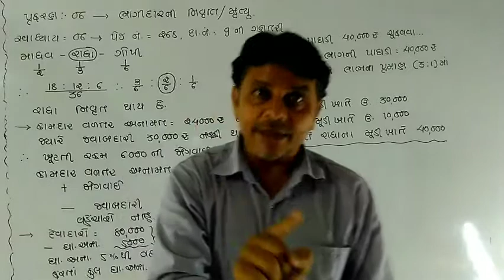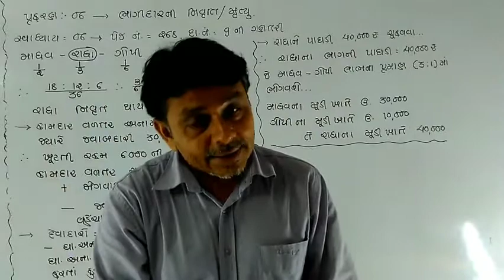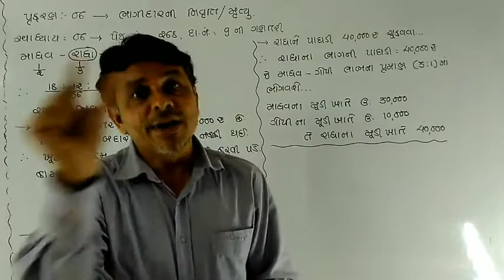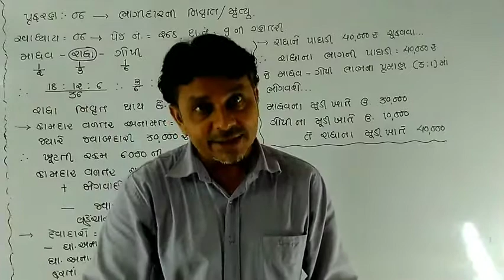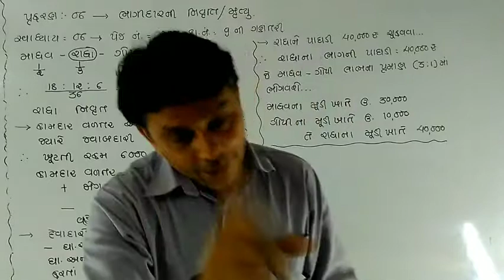ધોરણ 12 || ગુજરાતી માધ્યમ || નામાનાં મુળતત્વો || Part 1 || પ્રકરણ-6 || Video 16